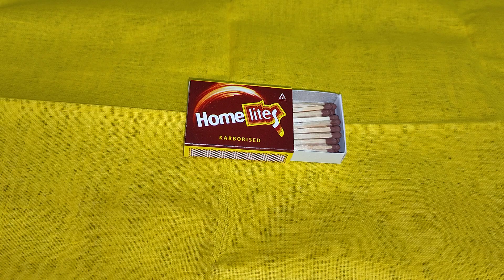माचिस की डिब्बी का काला जादू | Black Magic | 100% Result | Contact No.: +91-7988302508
Jai Maha Kali